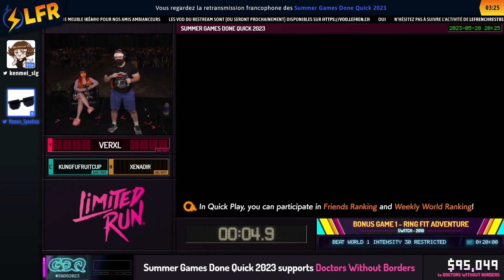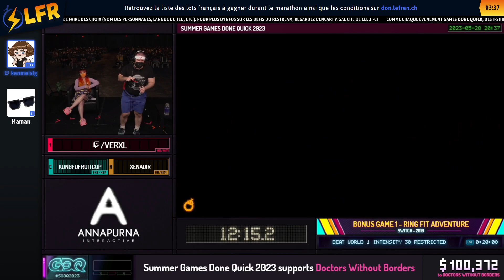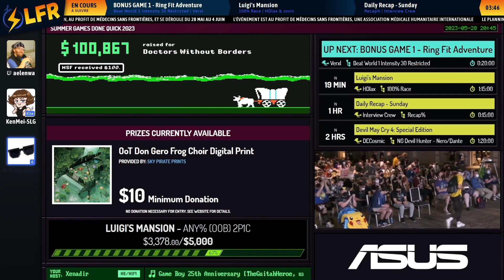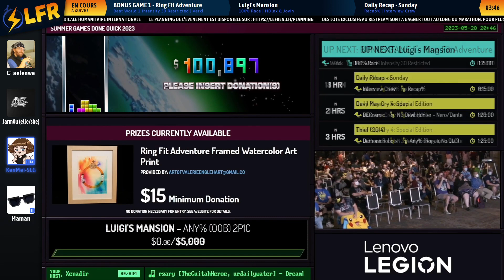Ring Fit Adventure en 18:45 (Beat World 1 Intensity 30 Restricted) [SGDQ2023]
Speedrunner(s) : Verxl
Commentateur(s) : KenMei-SLG, Maman